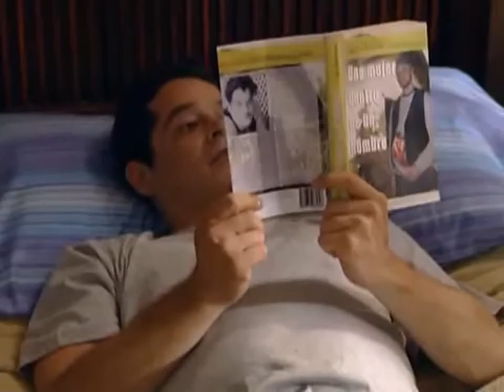El inquilino - Cap.3 Solo ante el peligro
En Madrid, un extraterrestre no consigue encontrar la nave en la que llegó a la Tierra y se halla en una situación desesperada. Su constitución alienígena no le permite sobrevivir en la atmósfera terrestre más de 24 horas; así que la única solución es ocupar un cuerpo humano hasta que sus congéneres vuelvan a buscarlo.